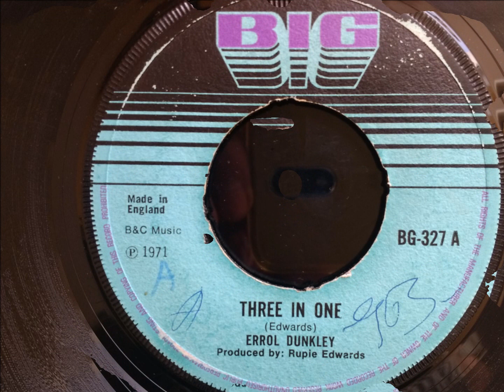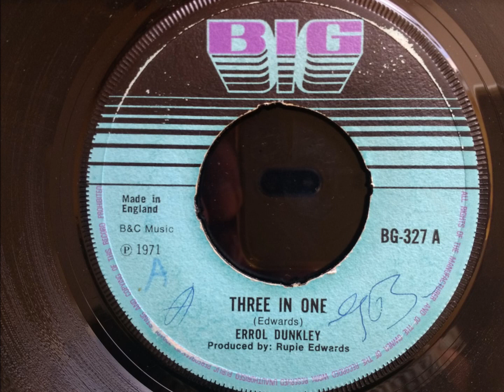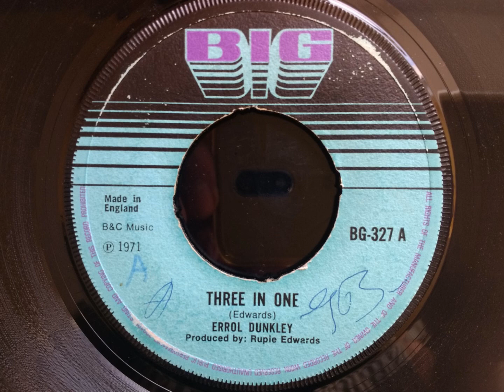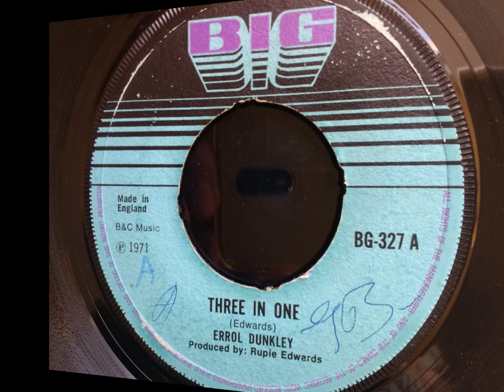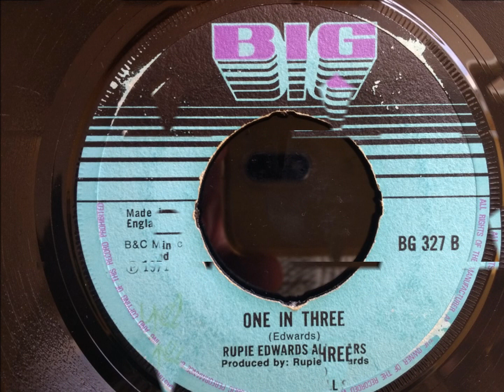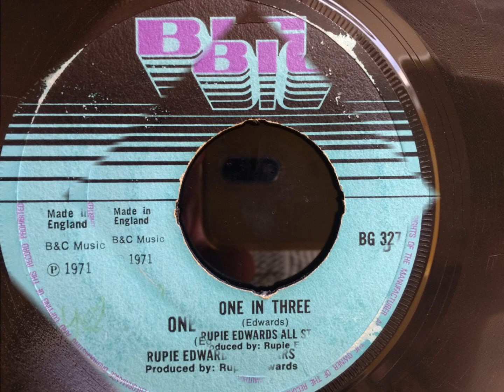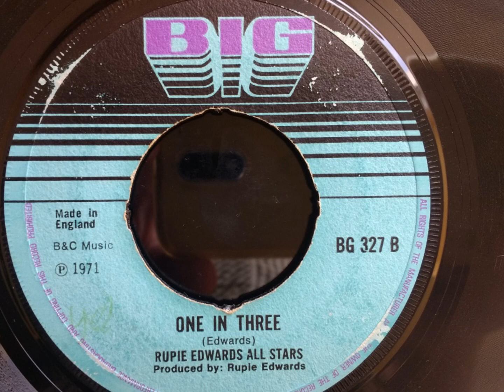THREE IN ONE / ONE IN THREE - Errol Dunkley / Rupie Edwards All Stars.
BIG - BG327.